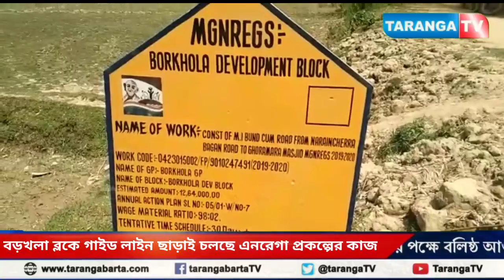বড়খলা ব্লকে গাইড লাইন ছাড়াই চলছে এনরেগা প্রকল্পের কাজ, হরির লুটের অভিযোগ